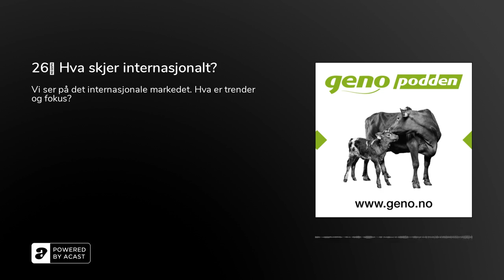Genopodden ep. 26 – Hva skjer internasjonalt?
Genos internasjonale virksomhet er det mange som er nysgjerrige på. Og i denne episoden ser vi litt nærmere på hvordan Geno arbeider med eksporten, og litt hvordan noen av de viktigste markedene utvikler seg. Er det stor forskjell på hva de forskjellige markedene har fokus på, og hvordan jobber da Geno for å etterkomme de forskjellige ønsker og behov?

For å fortelle litt om nettopp dette har vi invitert med oss Knut Ingolf Dragset som er leder teknisk støtte og support og regional sales manager i Geno . Han kan fortelle om hvor mange land vi eksporterer til, og litt om den økonomiske utviklingen de siste årene. Vi får også en liten rapport fra Diego Galli i Italia. Diego Galli er salgsansvarlig i Geno for Europa og Afrika, og har god oversikt over trendene i markedene. Han har fått en hyggelig samtale med Giuseppe Nugara, som er en av selgerne for vår distributør i Italia, ABS.